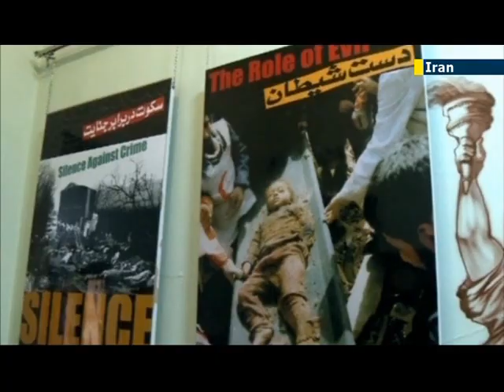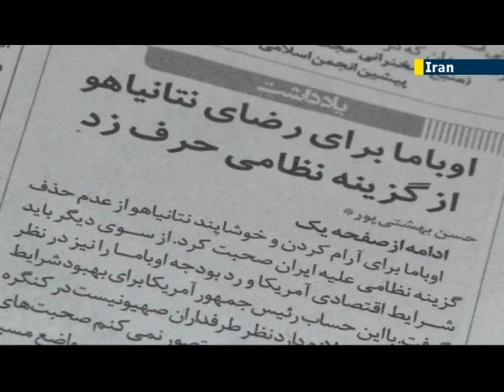UN envoy pick exposes myth of moderate Iran: Tehran sends US embassy hostage-taker to UN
Iran's new ambassador to the United Nations is a former member of the militant group that held 52 Americans hostage in Tehran for a total of 444 days.